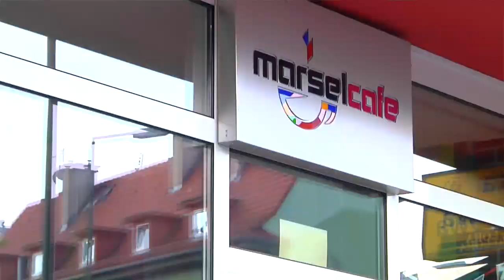Druga Kawa - MIROSŁAW SZEWCZYK [09.06.2016 ]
Wielkimi krokami zbliża się Festiwal Książki 2016 w Opolu. To pierwsze tego typu wydarzenie w mieście wojewódzkim. Celem jest pokazanie opolanom książek i zachęcenie ich do częstszego czytania.